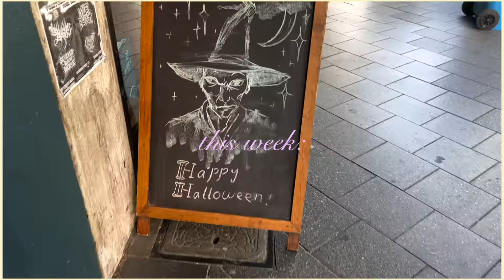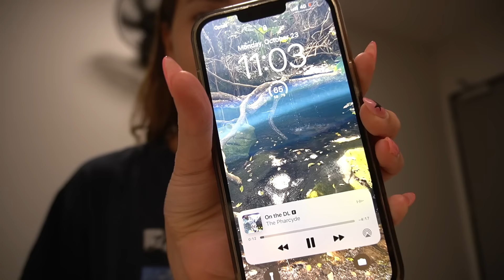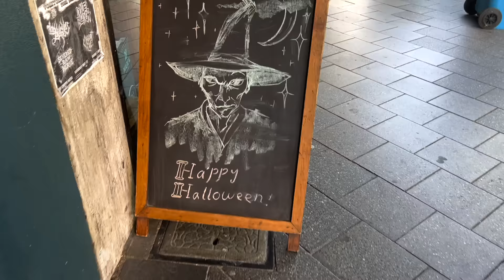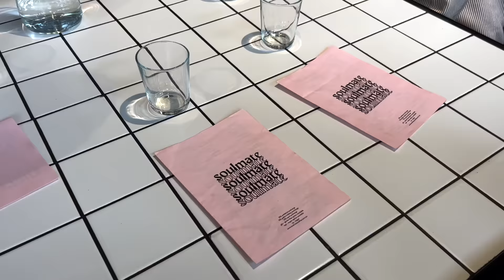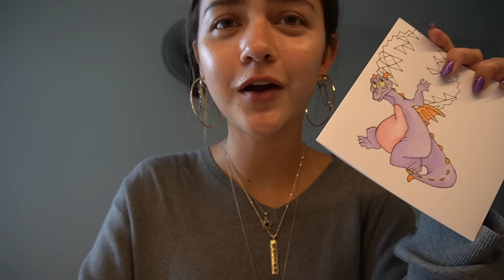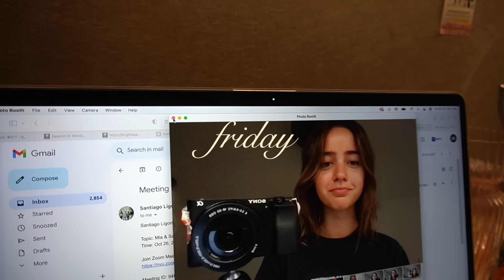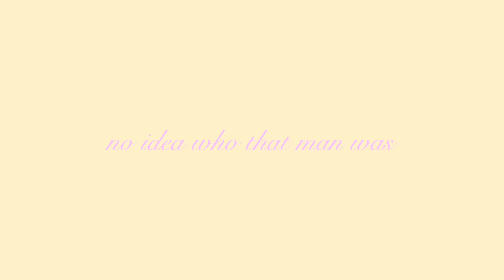UNI VLOG: a realistic week in my life as a study abroad student